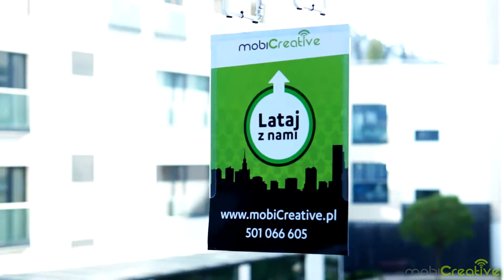Dron reklamowy - nowa usługa mobiCreative Sp. z o.o.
Prezentujemy nową usługę Grupy Norbsoft - Dron reklamowy. Ten innowacyjny projekt zapewnia ciekawy sposób prezentacji reklam z wykorzystaniem latającego drona. Agencja marketingowa mobiCreative oferuje kompleksową organizację latających kampanii reklamowych :) Zapraszamy do kontaktu na